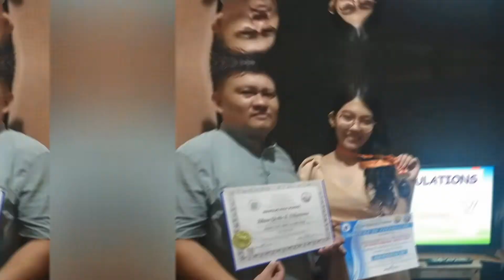SENIOR HIGH Graduation Khean Gisille A Villanueva 2022